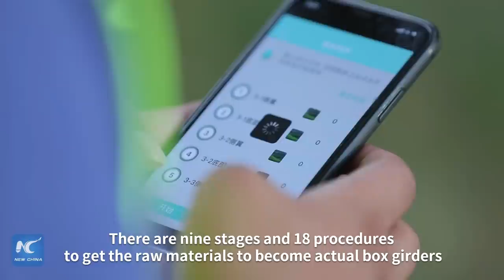Time-lapse video shows China's high-speed railway bridge construction process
Most of China's high-speed railway trains run on flyovers and bridges. Do you know why? Find out this and much more in this awe-inspiring time-lapse video